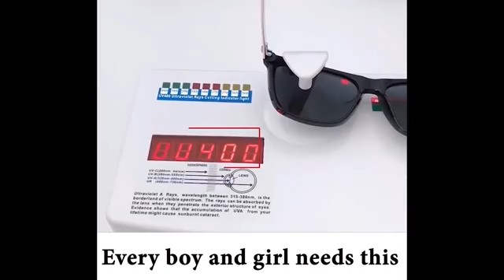Unisex Sunglasses - Filipino 2020